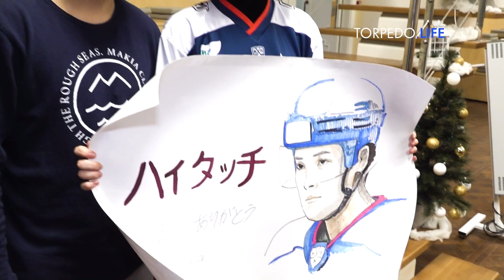Встреча Ю Сато со студентами Мининского Университета